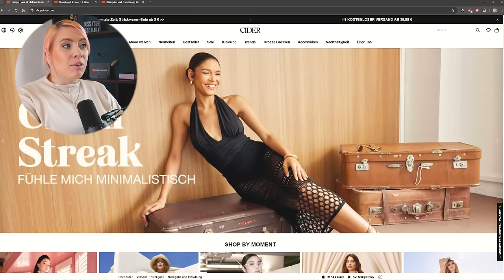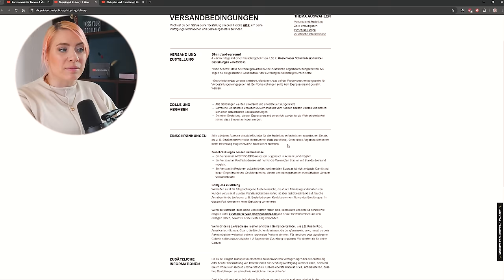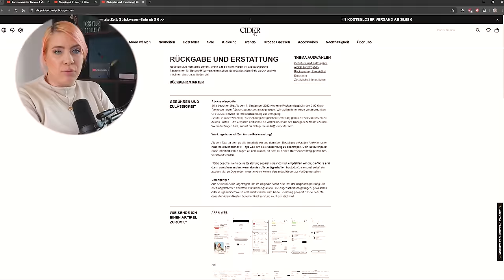Ich teste SHOP CIDER 😱 Werbung vs. Reality Try On Haul 🍒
Dauerwerbesendung // Alle Teile sind selbst gekauft.
In meinem Amazon Shop findet Ihr alles aus meinen Videos von Fashion, Beauty, Interior bis hin zu Haushaltsprodukten
Hier könnt Ihr dauerhaft ein paar € sparen & Vorteile nutzen:
Amazon erst probieren, dann zahlen
Amazon Music Unlimited
Amazon Prime